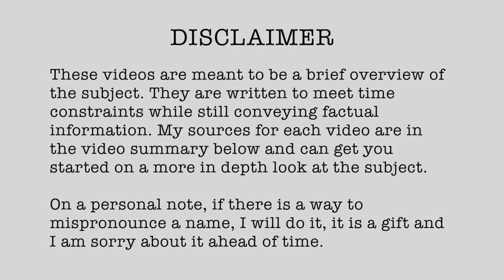1915-19 Third Battle of Anzac Cove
The Third Battle of Anzac Cove, pretty atrocious loss of life actually.

1915 (Published 06/03/2022)

// RESEARCH LINKS

▪ (1915, April 29) "Dardanelles. Steady Advance in Gallipoli, Attacks Beaten Off." Evening Standard and St. James's Gazette (London, Greater London, England), pp.2.
▪ (1915, July 7) "Landing in the Dardanelles". Western Mail (Cardiff, South Glamorgan, Wales), pp. 5 and 7.
▪ Hamilton, Ian. (1915, July 09) "Heroes All, Vivid Story of Gallipoli Landing told by Sir I. Hamilton, the Beach of Death. A Tornado of Fire. Help of the Navy. Fighting Day and Night." The Devon and Exeter Daily Gazette (Exeter, Devon, England), pp. 6.
▪ (1915, April 29) "The Epic Story of the Dardanelles: A General Advantage", The Liverpool Echo (Liverpool, Merseyside, England), pp. 6.
▪ (1915, April 29) "Steady Advance in the Dardanelles: Turks' Novel Defenses", The Derby Daily Telegraph (Derby, Derbyshire, England), pp 4.
▪ Hamilton, Ian (1915, July 07) "Sir Ian Hamilton's Story of Heroism of Our Troops: How Lancanshire Fusiliers Hacked Their Way Through." Manchester Courier and Lancashire General Advertiser, pp 5.
▪ (1915, July 07) "The First Landings in Gallipoli: The Fierce Turkish Resistance." The Guardian (London, Greater London, England) pp 8.

🎶 MUSIC SOURCES/CITATIONS
▪ Canakkale Turkusu - Ottoman WWI Song, performed by İhsan Ozanoğlu. –and arranged by Muzaffer Sarisozen.